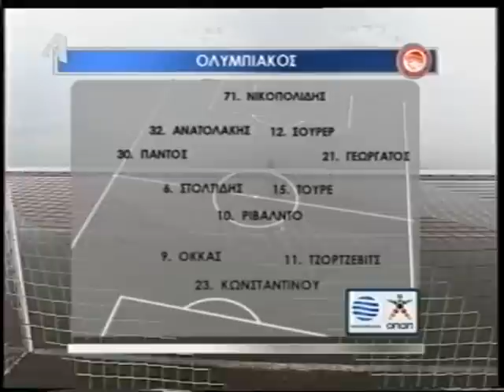olympiakos vs aek 3-0 2005-06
Θρίαμβος του θρύλου επι της ΑΕΚ στη χρονιά με τις απανωτές τριάρες (πρωτάθλημα μέσα έξω κ τελικός κυπέλλου)
Φοβερή εμφάνιση κ φοβερά γκολ του Ριβάλντο παρόλο που έπαιζε απτο 60' με παίκτη λιγότερο
highlight : Εκπληκτική απόκρουση Νικοπολίδη

olympiacos (coach trod sollied)
nikopolidis, pantos, shurrer, anatolakis, georgatos, stoltidis, yaya toure, okkas, rivaldo, djordjevic, konstantinou